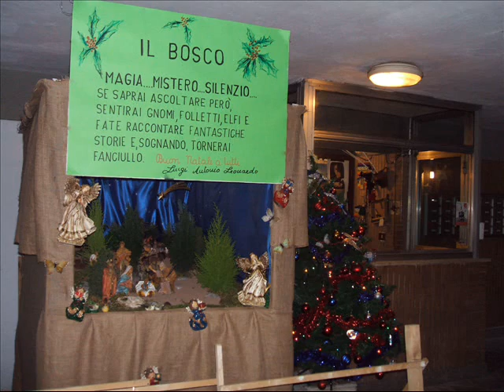Presepe 2010 a Via Pisino 97 (F1) Roma